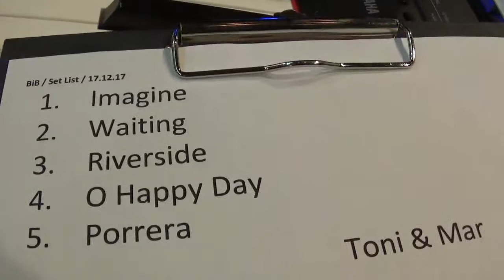Gunars Kalnins & Black i Blanc [5th anniversary] soundcheck YOU ARE GOOD